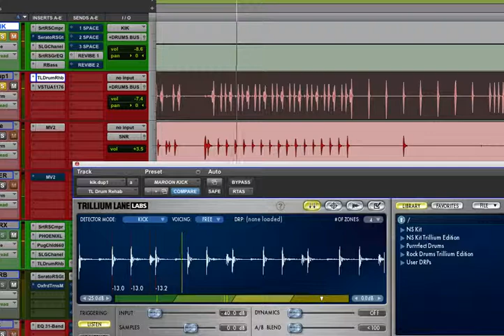REHAB NOT LOOP PAL Lossless